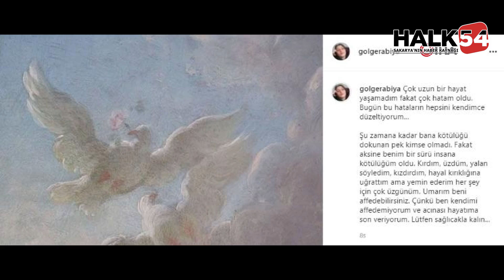AVM terasından ölüme atlayan genç kız hayatını kaybetti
Kocaeli’nin Gebze ilçesinde bir alışveriş merkezinin terasından atlayan genç kız, kaldırıldığı hastanede hayatını kaybetti.